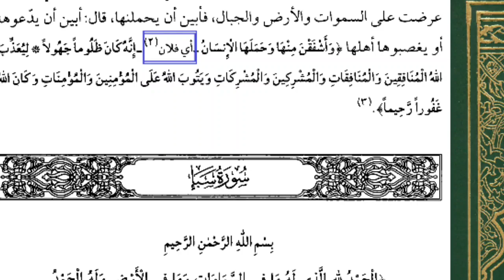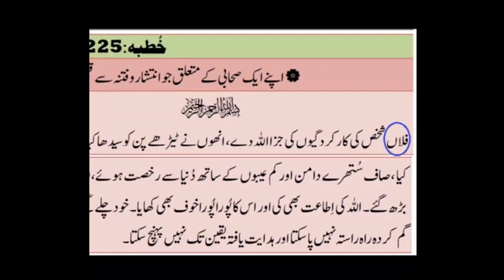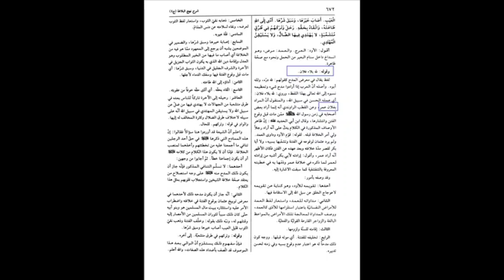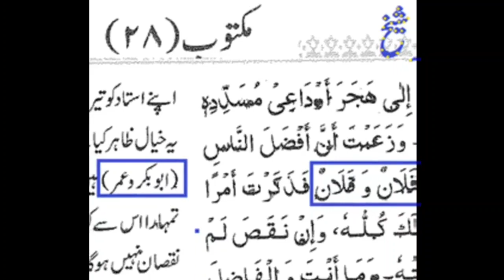کیا مولا علی نے نہج البلاغہ میں حضرت عمر کو دعائیں دی ہیں؟ علامہ شہنشاہ نقوی کا انقشاف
نہج البلاغہ خطبہ 225
للہ بلاد فلان فقد قوم الاود ۔۔۔۔ الخ
علامہ شہنشاہ حسین نقوی

سنی شیعہ خلافت مناظرہ لاڑکانہ ۔
Sunni Shia Khilafat Munazra Larkana

شیعہ مناظر آیت اللہ غلام ھادی میمن صاحب
سنی مناظر عابد علی شیخ عرف احقر
شیعه مناظر بیچ مناظرے سے فرار، اہل سنت فاتح قرار
Sunni VS Shia Munazra Khilafat Larkana

سنی مناظر عابد علی شیخ

HassanAllahyari(Urdu)
NeoTvNetwork-Official
Yufid.TV-Pengajian&CeramahIslam
Dzikir Setelah Sholat: Bacaan Dzikir Setelah Sholat Fardhu
Sesuai Sunnah (Dzikir dan Doa Setelah Sholat Fardhu Singkat)

- Yufid TV
موقع الشيخ عبد الباسط عبد الصمد#
Sheikh-ul-Islam Maulana Ishaq
Ahnaf Media Services
Allama Syed Shahenshah Hussain Naqvi Official
ضرب حیدری
Fikr-e-Naab Education
ilmi Munazra
القارئ حمزة بوديب#
سراج القرآن لجميع قراء السودان
Islah Media Quran